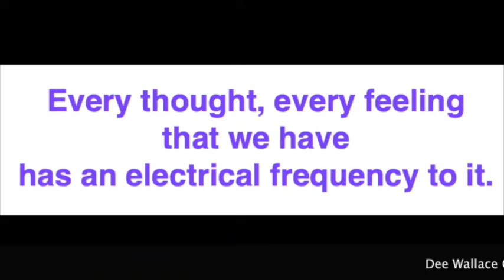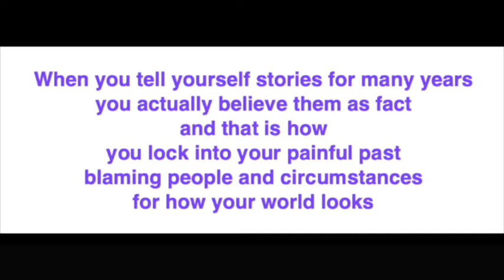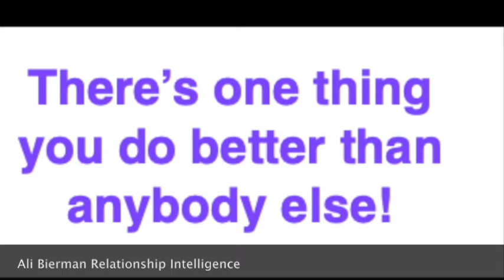Pearls of Wisdom Volume 3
visit the show site to see or listen to any episode of the show. When you watch this episode here, you can see the name of each guest and the title of their episode so you can easily find the full episode on our show site.
00.28 Dee Wallace Create Your World
01:12 Ali Bierman energetic Instant Pain Relief
01:46 Paulette Ensign Empower Your Genius
02:01 Ali Bierman Change Your Past
02:45 Cynthia Winfield Creating a Loving World
03:03 Lexis Johnson Everyone Deserves Choices
03:48 Ali Bierman Relationship Intelligence
04:48 Dr. Tianna Conte Initiations
05:21 Ali Bierman What Do You Want?
06:29 Donna Meyer All That Clarity
07:06 Ali Bierman Beliefs
08:54 Anne Gordon Whales and Dolphins
09:31 Ali Bierman True Happiness
10:05 Myriam-Rose Kohn Do What Makes You Happy
11:03 Ali Bierman Child Rules
12:03Cynthia Winfield
12:26    Ali Bierman  Make Better Choices
12:54 Monica Bermudez Dragons and Things